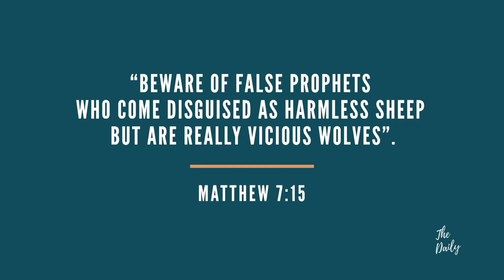The Daily with Stuart Lange - Monday 7 March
Stuart Lange, Minister of Massey Presbyterian Church and Director of NZ Christian Network, shares from Matthew 7:15 about the importance of discerning the truth and being aware of false prophets